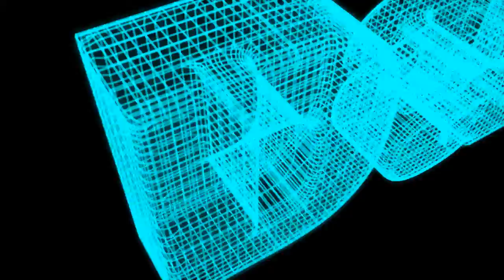Reel - DanixMnk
:3